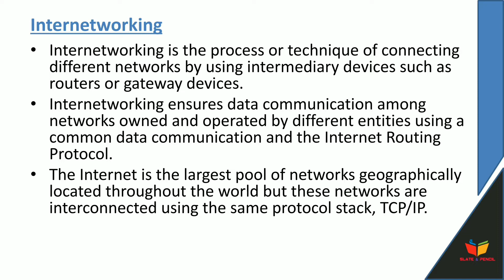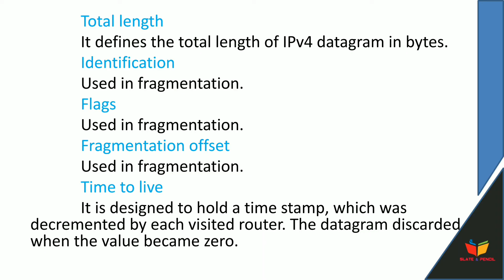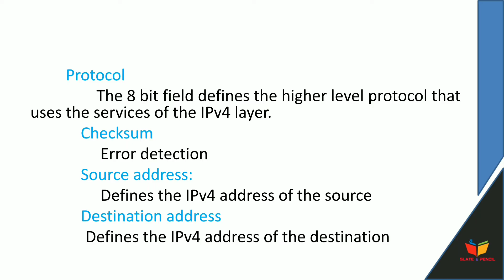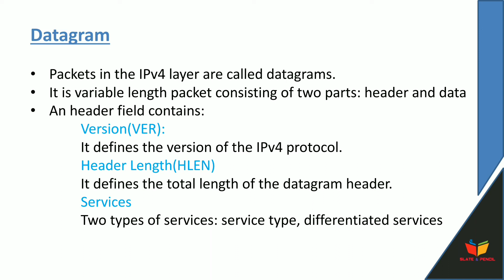Computer networks|Internetworking |Datagram|Malayalam|Calicut university|6th sem bsc.cs/bca